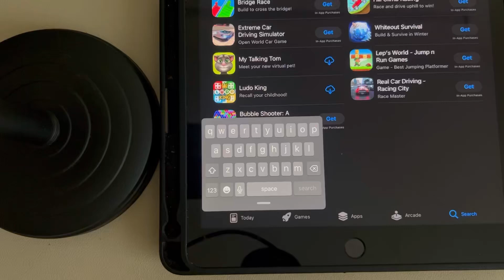How to Put Floating Keyboard back to Normal in iPad